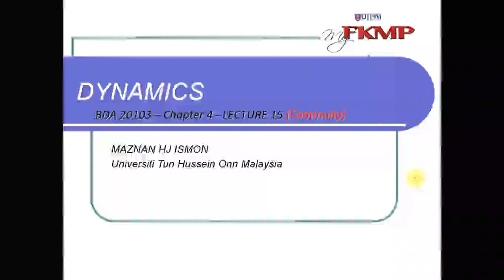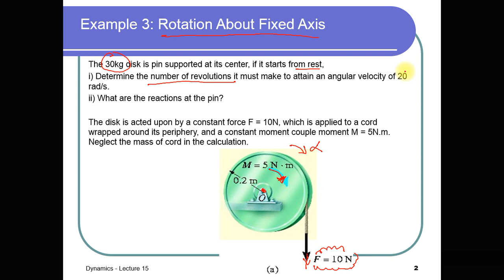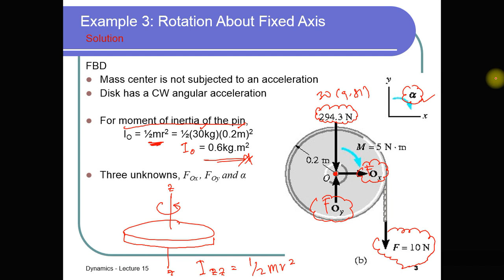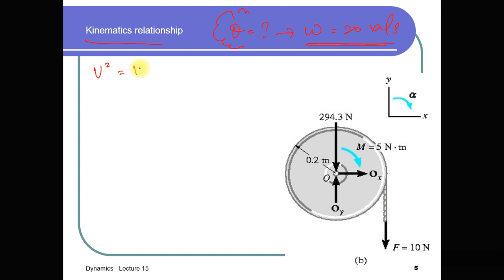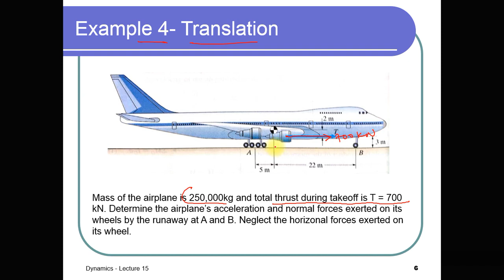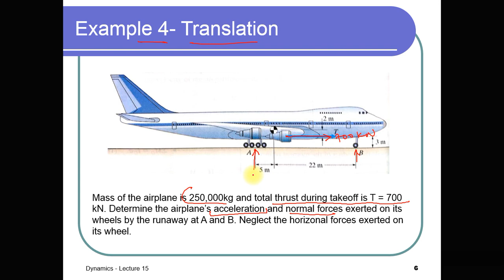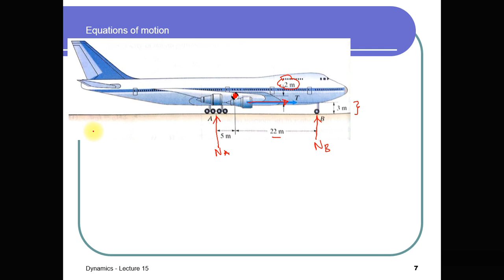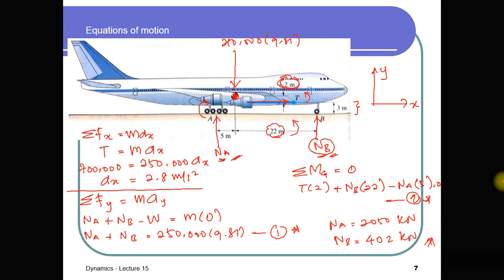Dynamics Relations of Forces, Inertia and Acceleration - Additional Tutorial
Engineering Dynamics
Kinetics of Rigid Body
Relations of Forces, Inertia and Acceleration.